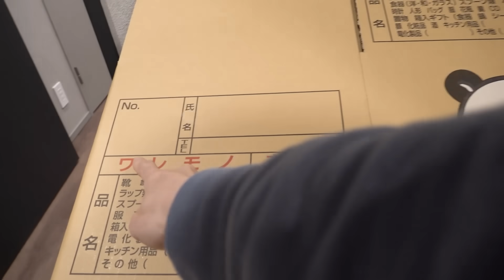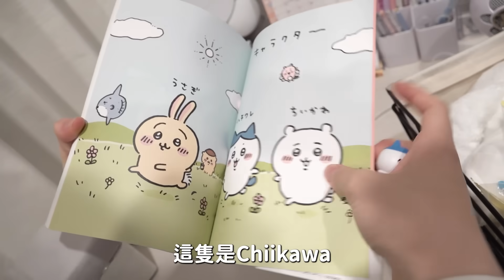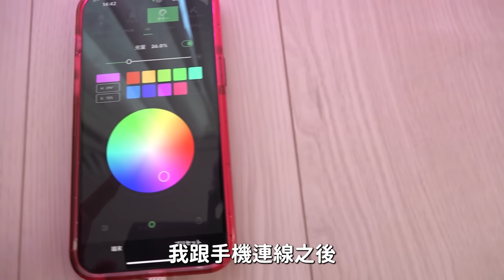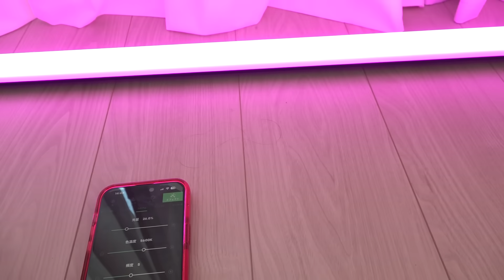【報告】我要離開日本的家了...[NyoNyoTV妞妞TV]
★    開箱, 生活, 玩樂, DIY, 旅遊, 親子, 貓咪    ☆
■ 推薦影片 ■